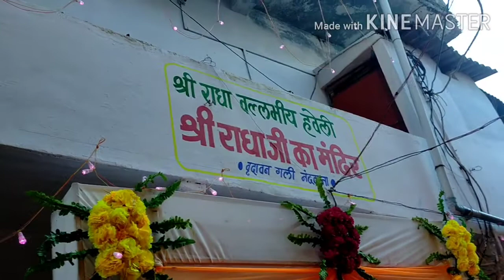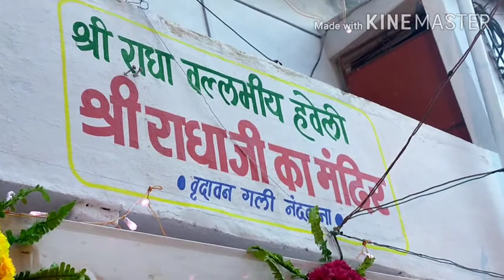उमा भारती जी ने विदिशा पहुंच कर राधा रानी जी की पूजा अर्चना कर आशीर्वाद प्राप्त किया।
25 अगस्त 2020 को उमा भारती जी भोपाल से रवाना होकर विदिशा पहुंची। रात्रि विश्राम प्रातः काल 5:30 बजे उन्होंने राधा रानी जी की पूजा अर्चना की इसके बाद  भोपाल के लिए रवाना हुई।
UCcoYaVQ-FPLj6wAhyWxWB7g